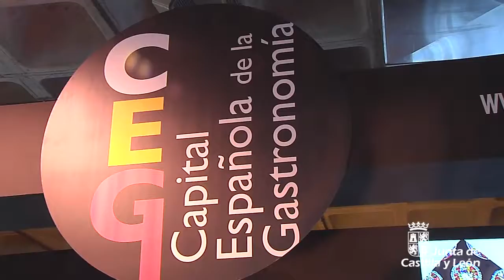León recoge el testigo como Capital Española de la Gastronomía 2018 en FITUR